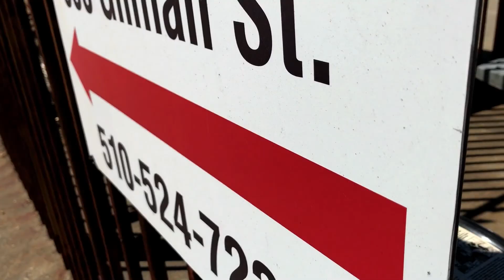Black Circle - Avant-Garde Film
A Dadaist film for the class Film 129 in UC Berkeley.

Inspired by Hans Richter's "Ghosts Before Breakfast" (1928) and Michael Snow's "Wavelength" (1967).

Georges Bizet - L'Arlesienne Suite No. 1 Prelude